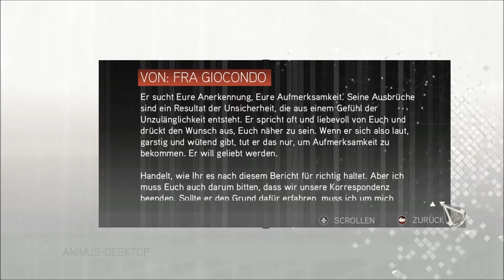Let's Play Assassin's Creed II #17 (Blind) [Deutsch|Full-HD]